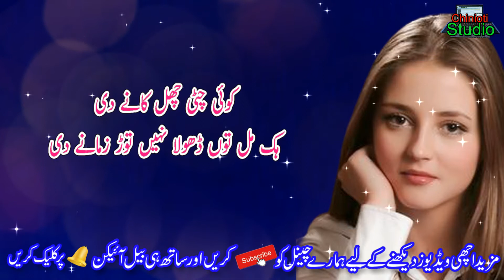Heart Touching Poetry || Punjabi Sad Poetry || Broken Heart Punjabi Shayari 2021